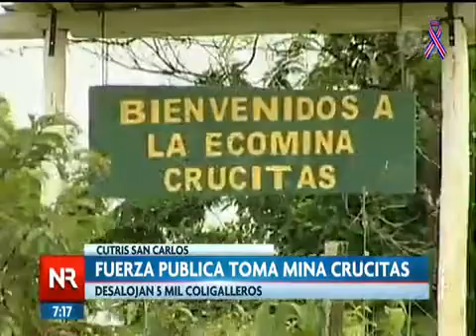Desalojo en mina Las Crucitas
Cientos de agentes de la Guardia Rural de Costa Rica comenzaron esta mañana el desalojo de varios miles de güiriseros costarricenses y nicaragüenses de la mina Las Crucitas, cerca de la frontera con Nicaragua.